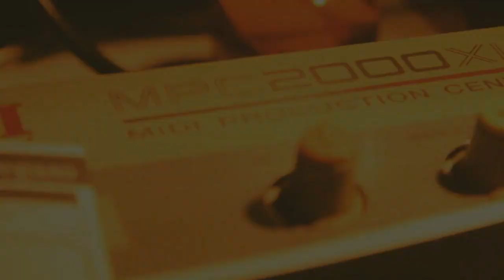Classic 90´s Boombap Marco Polo type beat **2020** Hip-Hop Rap instrumental (lonesome91) prod by ERN